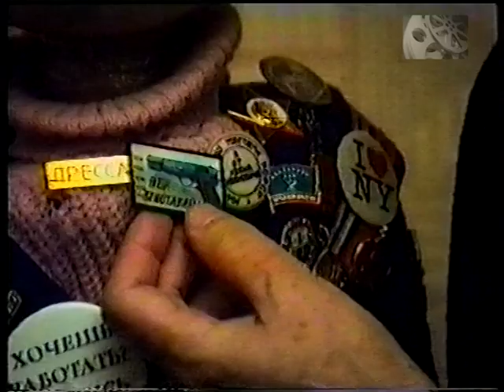Раиса Виноградова и кукла Кирюша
Известная на весь мир Раиса Виноградова и кукла Кирюша в передаче Михаила Крамаренко "Вечерние встречи" 1995год
Харьков.
ККЗ "Украина"